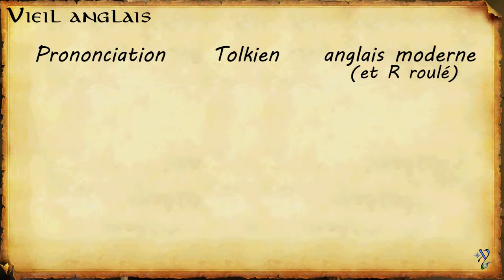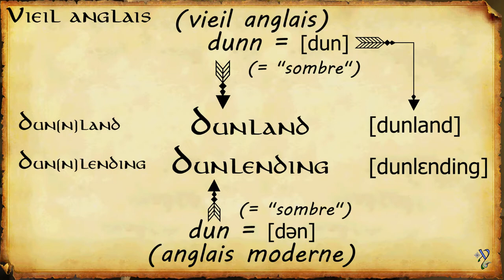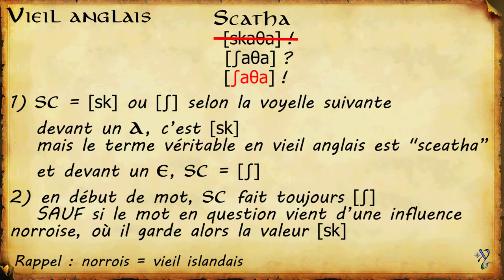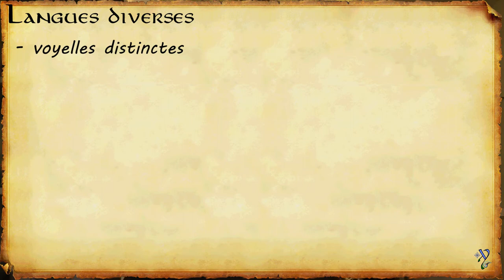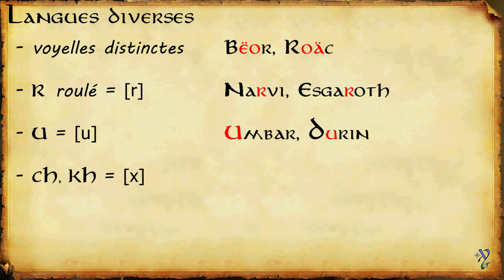On parie que vous prononcez mal “Gandalf” ? - ARDA#1.4 Prononciation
ADDENDUM
9:12 : les voix des Nains sont particulières. Ils sont tout à fait capable de produire des sons qui n'appartiennent pas au Khuzdul, mais ils ne peuvent pas masquer leurs voix très profondes aux colorations laryngales. [NOME p. 371] (l'accent des Nains est donc bien lié à leur voix)

Guide de prononciation pour le vieil anglais, le norrois, le gotique (oui, sans H), des langues utilisées par JRR Tolkien dans son oeuvre, et pour quelques autres.

Article traitant du volet prononciation sur Tolkiendil :
(il n'est pas encore prêt, mais presque ; vous pouvez le consulter en l'état ici en attendant :

CHAPITRAGE
0:00 Avant-propos & générique
0:28 Introduction
0:59 Vieil anglais (Y, ÉA & ÉO ; Dunland/lending ; Halifirien ; Ceorl ; Gúthwinë ; Scatha)
7:49 Norrois
9:32 Gotique
11:05 Brittonique
11:32 Noms orphelins
12:13 Conclusion & générique

LIENS
*** Matière Tolkien :

GÉNÉRIQUES
- montage : Erendis

MUSIQUES
- Doctor Turtle - Wherever I lay my hat that's my wife
- Sawsquarenoise - El Paraso de los Troncos

Quatrième et dernière vidéo -pour l’instant- (la 1ère est ici :
de la série sur la prononciation ; je suis preneuse de tout avis constructif (ce qui va, ce qui ne va pas) pour tenter d’améliorer et enrichir forme et fond.

Un merci tout particulier à Charlotte et à la communauté de Tolkiendil pour leurs aides sur les langues.

Et à tous ceux qui ont CLAPé